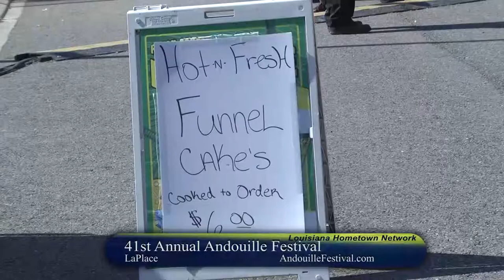41st Annual Andouille Festival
St. John the Baptist Parish hosts the 41st Annual Andouille Festival